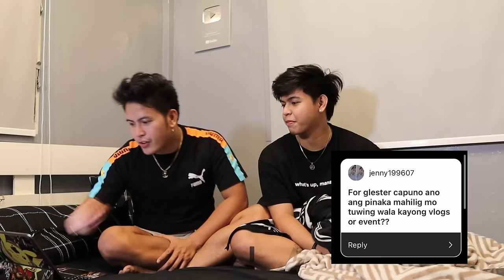Q&A REAL TALK WITH CAPUNO BR0THERS | Japet and Glester Capuno